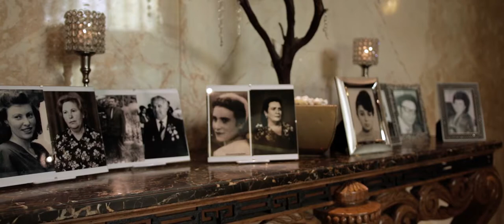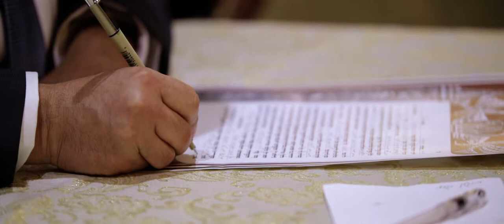Leo and Marina Wedding Highlight at Sand Castle, NY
It's always a beautiful thing, witnessing the love between two people who can't seem to stop smiling at each other. All of their adventures have led up to this moment.

Leo and Marina danced the night away at Sand Castle, NY. With their friends and family witnessing this milestone in their lives together, there was so much joy to go around. We wish them both the very best and may their love continue to grow for years to come!